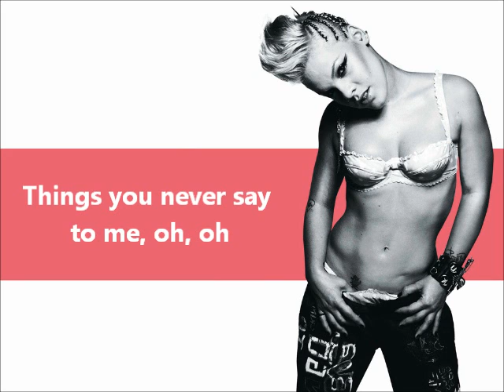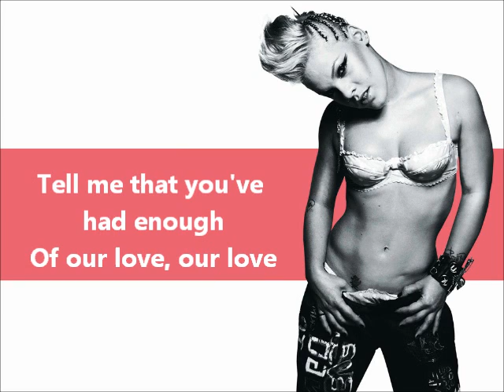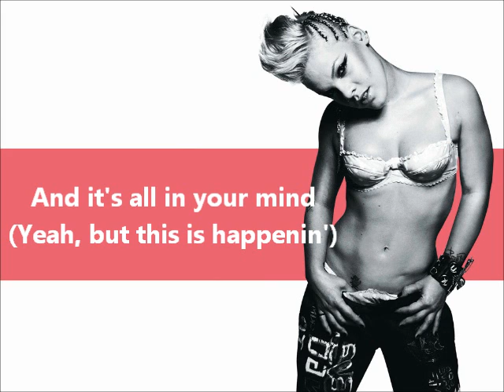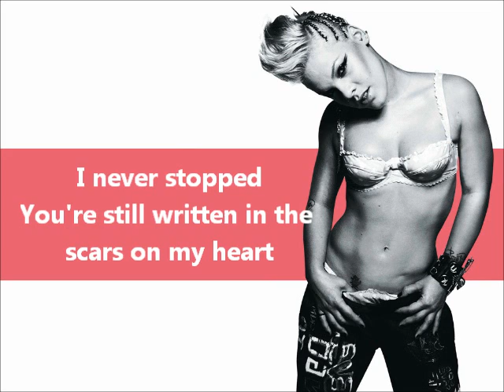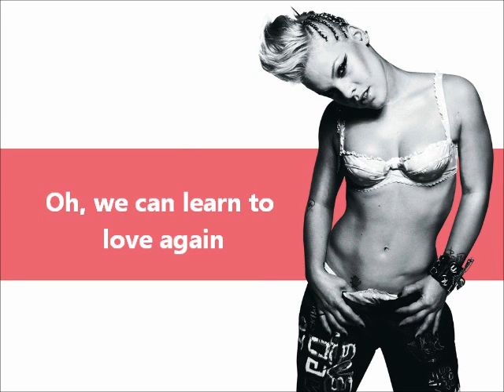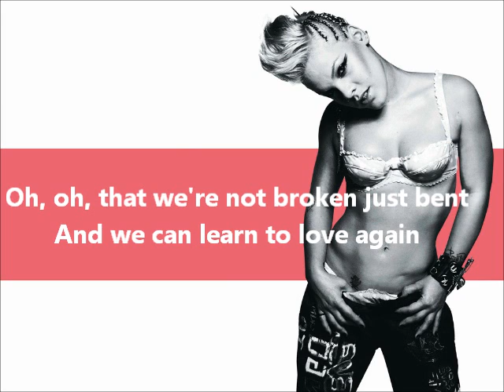P!nk ft Nate Ruess - Just Give Me a Reason (Lyrics)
Pink's newest song called Just Give Me a Reason featuring Nate Ruess.

Song information:

Artist: Pink - Just Give Me A Reason FT Nate Ruess
Album: The Truth About Love
Year: 2013
Genre: Pop
Record: Laface, Arista, Sony/BMG